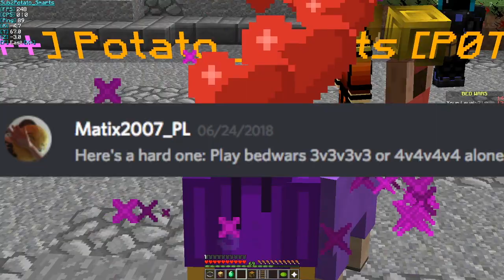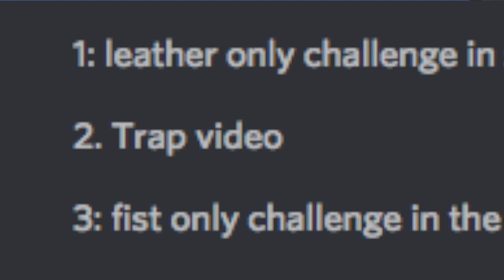Only a Stick in Skywars? - Doing Your Challenges #6 (Hypixel)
Only a stick in hypixel skywars and so many more cool challenges from you guys! I'm too bad to actually complete them so enjoy the comedy of me sucking at hypixel. Discord link down below if you want to submit your own!

Get notified of all my new uploads! (twitter) - goo.gl/zXu6Pn
Benefits: Exclusive channel previews, chatting with other donors, and sometimes early video releases!